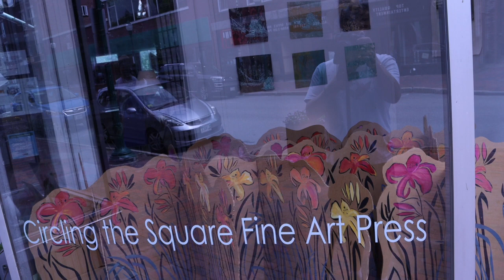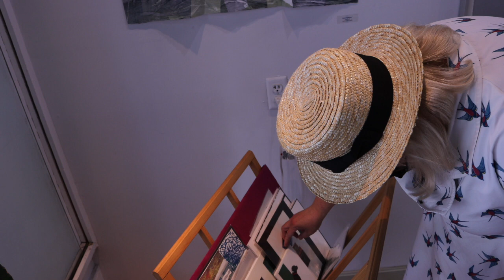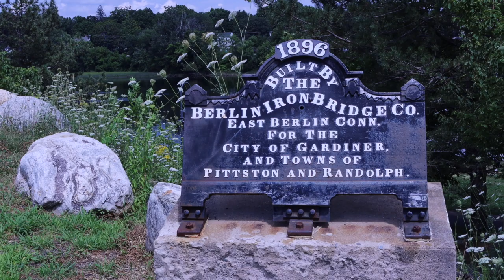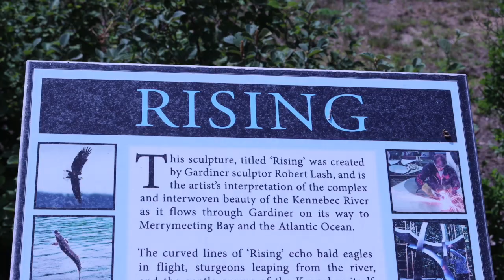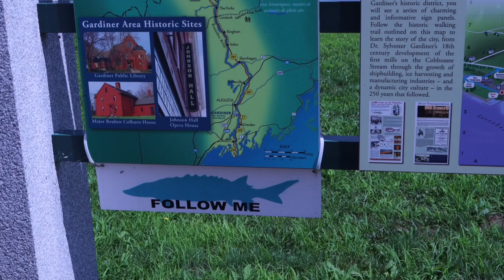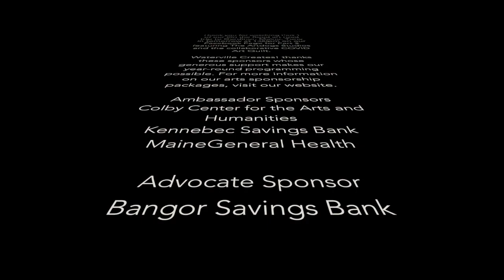On the Road with Waterville Creates! Part 1: Rail Trail and Circling the Square Gallery in Gardiner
This week we visit lovely Gardiner, Maine, where the Kennebec Rail Trail and Circling the Square gallery are located.

The 6.5 mile Kennebec River Rail Trail welcomes locals and visitors alike for walking, running, cycling, skateboarding, rollerblading, and dog walking. The trail is 10 feet wide, making physical distancing easy to maintain! The trail parallels the existing rail bed along the Kennebec River, and stretches from Augusta’s Waterfront Park, through the towns of Hallowell and Farmingdale, to its conclusion in the city of Gardiner, Maine!

We will also visit the Circling the Square gallery, in downtown Gardiner. This gallery supports artists working at Circling the Square press, located in the same building. We will chat with some of the artists and see the new Covid “quilt”, a giant wheat paste project installed on the building outside.

Many of us are lamenting the limitations of travel this summer. Thankfully we live in a state of extreme beauty with many fascinating places to visit. Here at WC!, we realize there are numerous destinations off the beaten path where we can explore Maine’s incredible art, artists, and natural landscape. The On the Road series is designed to explore areas that are art destinations in their own right and/or sites where we can create our own works of art.

We would like to thank our program Ambassador Sponsors, Colby Center for the Arts and Humanities, Kennebec Savings Bank, and MaineGeneral Health; and Advocate Sponsor Bangor Savings Bank.